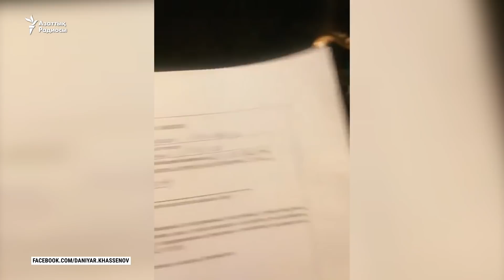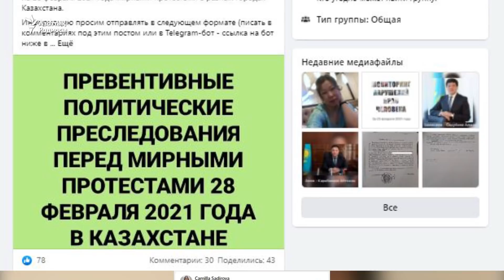Митинг қарсаңында белсенділер тағы ұстала бастады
Қазақстанда оппозициялық топтар 28 ақпанға халықты митингіге шақырған тұста елдің әр өңірінде саяси белсенділердің ұсталып жатқаны туралы ақпарат көбейді. Полиция кейбірінің есігін сағаттап күзетіп жүр.